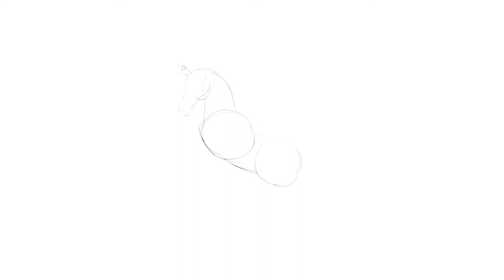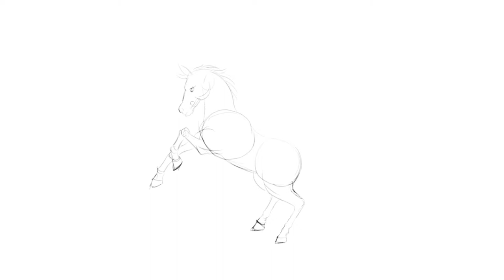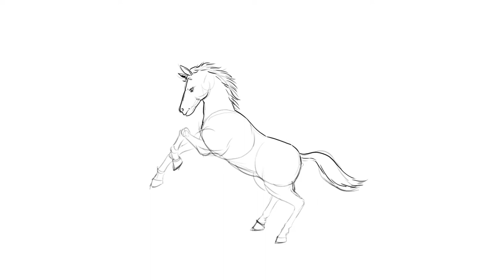How to draw a beautiful rearing Horse - Step by Step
Learn how to draw a beautiful rearing Horse  - Step by Step

Start with a light pencil for the construction, once you think your pencil drawing is enough good ink it following the pencil construction. At last erase the pencil getting the ink drawing.